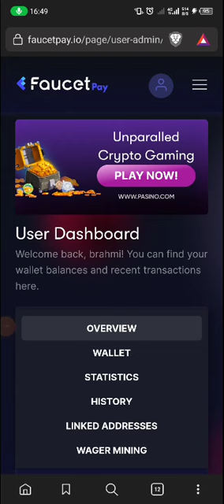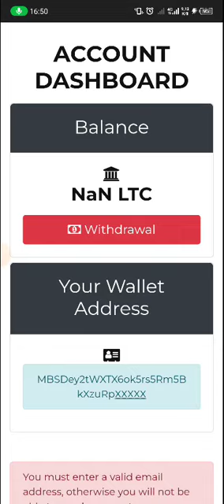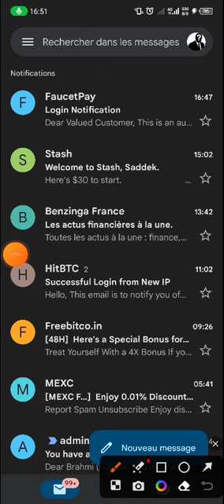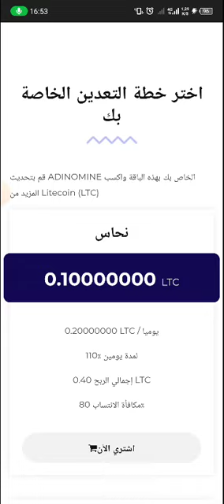موقع تعدين LTC سجل وترك الموقع يعدن